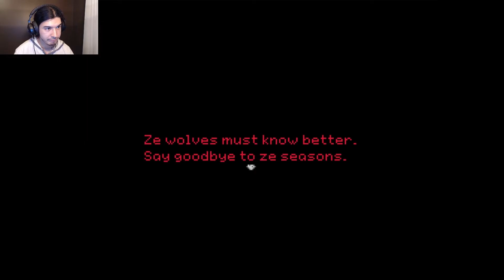DON'T TRUST ME || Stray Cat Crossing [Ep. 5]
Fifth part of Stray Cat Crossing